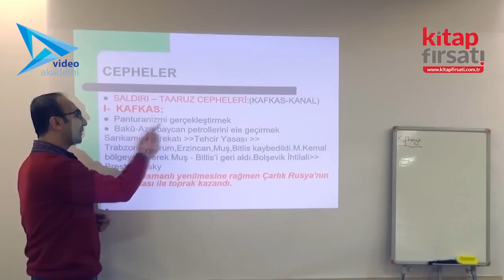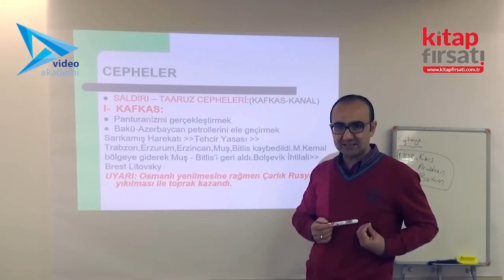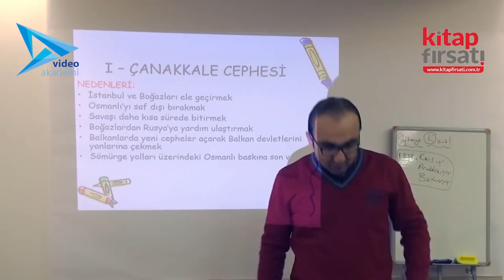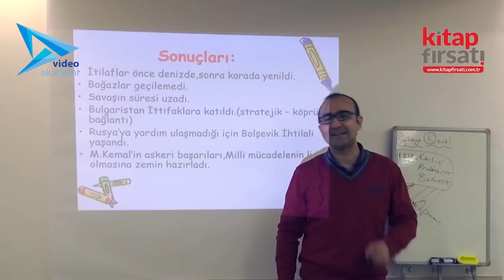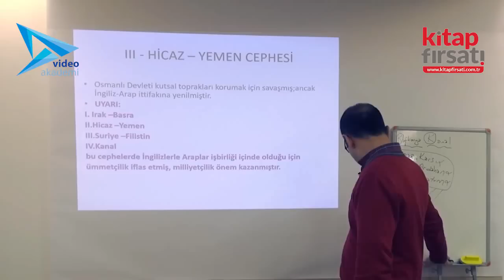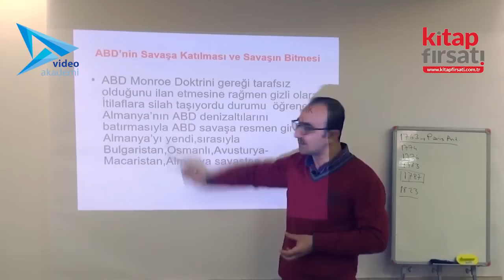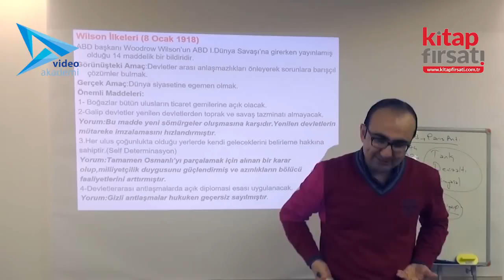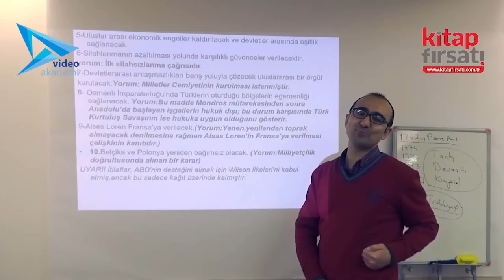16) İnkılap Tarihi - 1.Dünya Savaşında Cepheler, Wilson İlkeleri - Hamza TATAR (2016)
Kutup Yayıncılık katkılarıyla Yılın Öğretmeni Hamza TATAR anlatımı, bu ünite ile ilgili KPSS ve YGS, LYS'de soru çıkmaktadır.
Tahmini soru paylaşımları video içerisindedir. İyi seyirler.

Neden Yılın Öğretmeni?
Hamza Tatar hakkında;
2004'te Şırnak'ta göreve başlayan ve Şırnaklı öğrencilere gönüllü olarak ücretsiz ders verip, öğrencilerin üniversiteyi kazanmasında önemli bir katkısı olan Şırnak Çok Programlı Lisesi tarih öğretmeni Hamza Tatar'ın 'Üçü bir arada' sloganıyla yazmış olduğu YGS, LYS ve KPSS tarih kitabı son yılların en zor tarih sorularının sorulduğu KPSS lisans sınavında, yazdığı 136 sayfalık kitap ile tam 20 soru tutturarak büyük bir başarıya imza attı.

Kitabının en pratik tarafının 136 sayfa olduğunu belirten Tatar, uyarılar, notlar, unutma şeklindeki kısımların öğrenciye çok büyük kolaylıklar sağladığını söyledi. Son KPSS'de 20 soru tutturduğunu kaydeden Tatar, durumun kendileri açısından büyük bir sevinç kaynağı olduğunu dile getirdi. (Kaynak: memurlar.net)